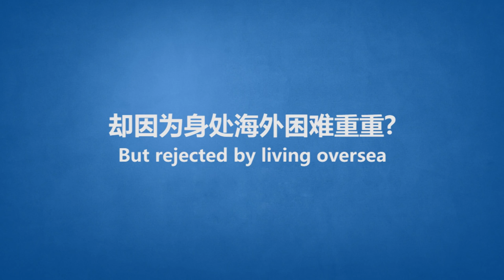電視家TVPLUS ---- 電視劇電影綜藝體育賽事在線TV | 奔跑吧兄弟等熱播綜藝 | 羋月傳瑯琊榜等熱播電視劇 | 2016中超聯賽免費超清直播1080P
More sports live events on  TV Plus 2.0

電視家(电视家)TV是一款"清晰、流暢、好用"的安卓手機直播聚合軟體。
TV提供中國大陸100餘個央視衛視高清頻道，如CCTV13、湖南衛視、浙江衛視、江蘇衛視等。

热门电视剧，免费电影，精彩综艺，直播体育，你不容错过电视家直播